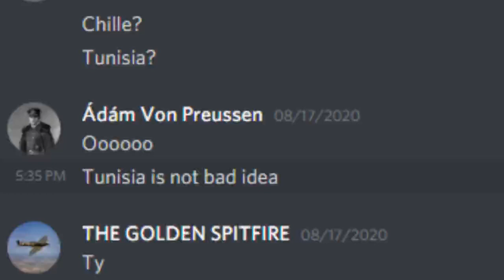Hearts of Iron IV | Tunisian Empire | Part 1